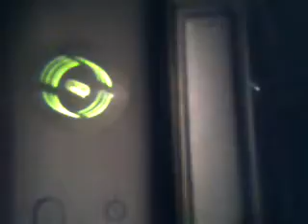j'allume la Xbox 360 + facecam